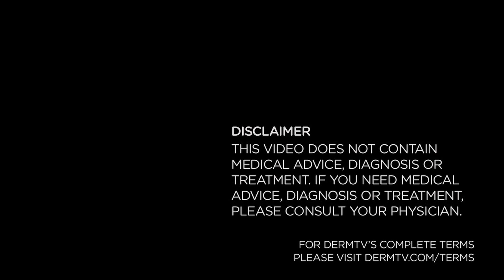How to Use Chemical Exfoliants in the Morning with Sunscreen [DermTV.com Epi #558]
If after cleansing and / or toning, sunscreen is the first skin care product that should go on your skin during the day, and a chemical exfoliant such as glycolic is the first product in the evening, if you want to apply both in the morning, which one should be applied first? In this episode of DermTV, Dr. Schultz discusses how to use chemical exfoliants in the morning with sunscreen.

[TRANSCRIPT]

I usually recommend applying sunscreen as the first skincare product in the morning and chemical exfoliants like glycolics and retinoids as the first skincare product at bedtime. The reason I recommend this for sunscreen is to insure it’s in direct contact with clean skin... so it can delivers its labeled level of sun protection… since that’s how it was tested to demonstrate its SPF. And for the exfoliant, to insure its optimal efficacy by also being in direct contact with clean skin. But if you need an extra boost of exfoliation and want to use glycolic in the morning also, which goes on first, the sunscreen or the glycolic?

Obviously the sunscreen and exfoliant can’t both be first, and which ever goes on first could potentially diminish the efficacy of the second… unless they’re both applied at the same time, in the same product!

As you probably know, I’m a huge fan of combination products and here’s a great example of why. If your sunscreen and chemical exfoliant are combined in one product, you get the best of both worlds… no decrease in the rated SPF level and no second vehicle to interfere with the exfoliant.

Easy and perfect! Almost. Here’s the catch: you need to reapply your sunscreen variable numbers of times during the day but multiple applications of a potent chemical exfoliant would probably be irritating. So while a combination sunscreen and exfoliant product is a great way to start the day, when it’s time to reapply your sunscreen later on, use one that has no exfoliant. Just SPF and broad spectrum protection!

[ABOUT DERMTV]